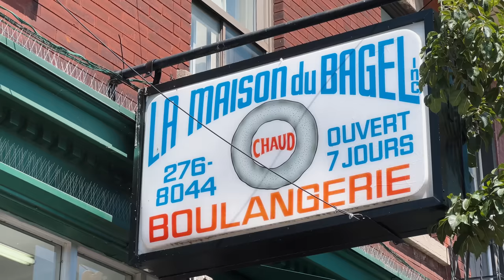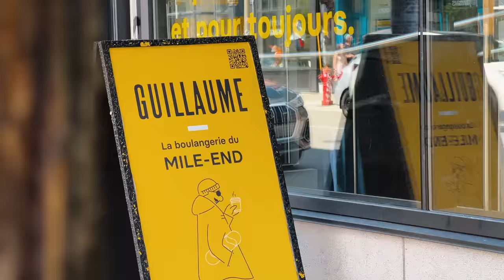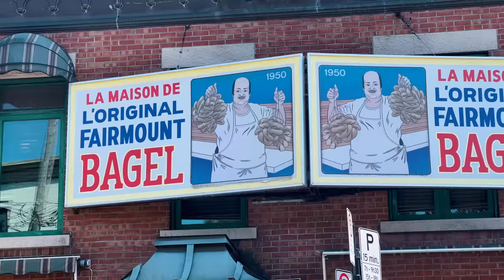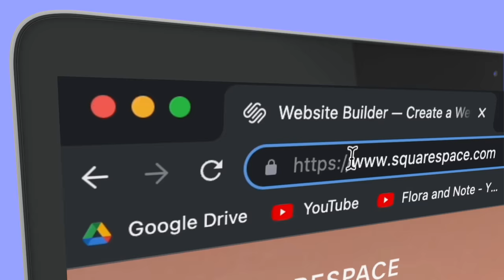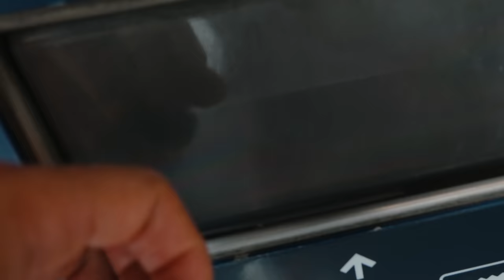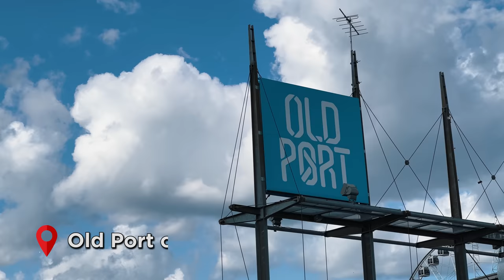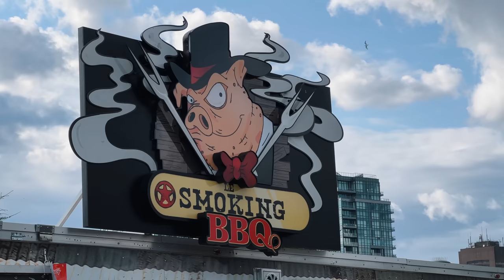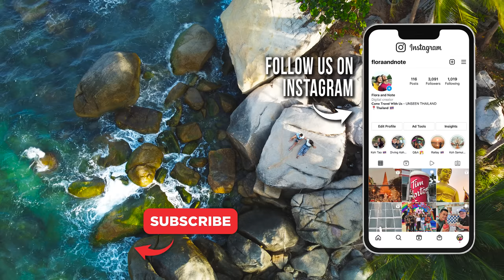WE ARE SURPRISED How Much Canada Has Changed! 🇨🇦 First Day In Montreal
We are back in Canada and we're spending our first day exploring Montreal, which is Canada's most culturally diverse city! We can't wait to get our favourite Montreal bagels in Mile End before making our way to the historic streets of Old Montreal. Montreal is known as a city of festivals and we happen to come across a delicious one in the Old Port of Montreal. Join us on this new adventure as we explore our home country, Canada!

Video Breakdown by Chapters:
0:00 - We're back in Canada!
0:40 - Bagel hopping in Mile End
10:11 - Getting around Montreal
13:11 - Coffee at the old bank
14:34 - Old Montreal vibes
16:25 - Things to do in Old Port
17:53 - Most expensive poutine!
21:38 - Next week on Flora and Note